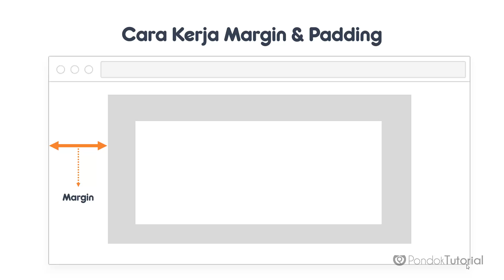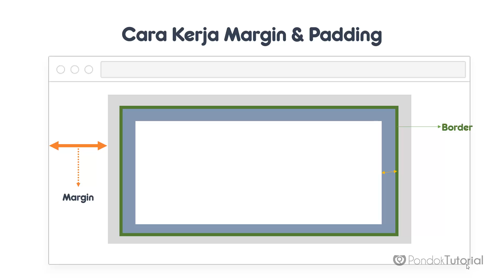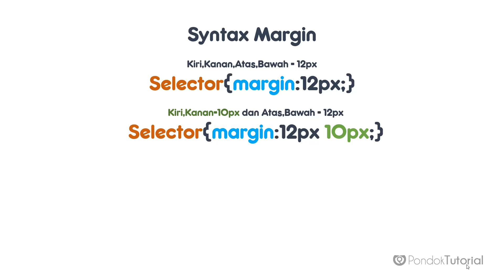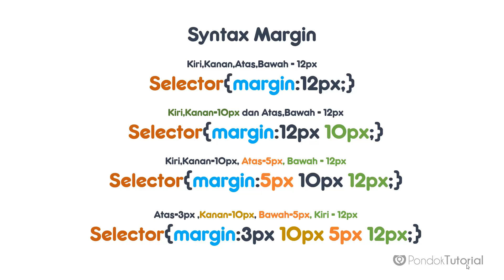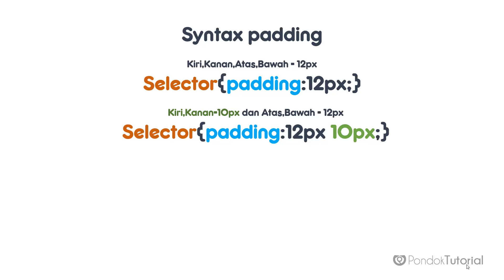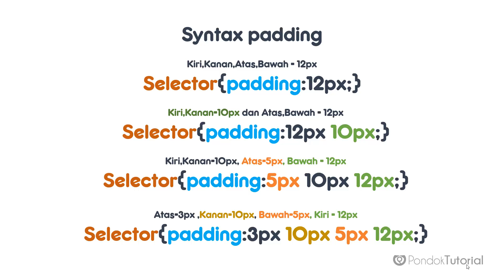Kursus Buat Web Gratis:Margin Dan Padding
Pada tutorial kali ini kami membuat sebuah workshop Cara smart buat website dimana anda akan kami berikan tutorial simple bagaimana caranya membuat website dengan cepat namun elegant.